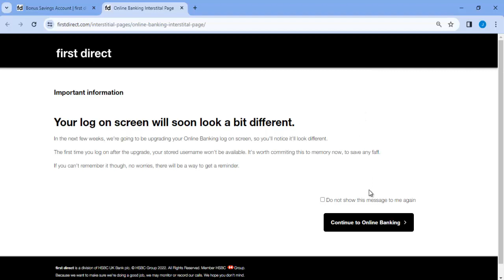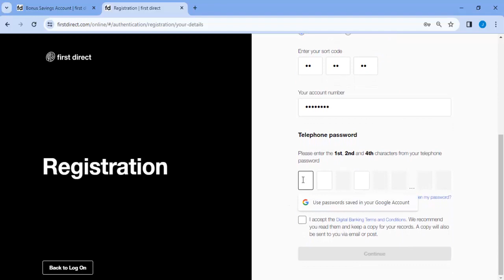How to Register For a First Direct Bank Online Banking